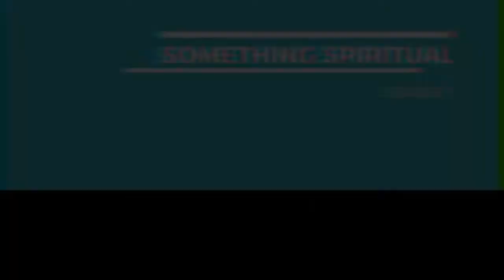Praying for the future | 2nd Days Pesach 5782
Short inspirational insights into the weekly Torah portion and Jewish festivals.